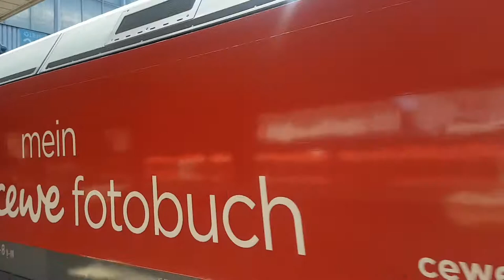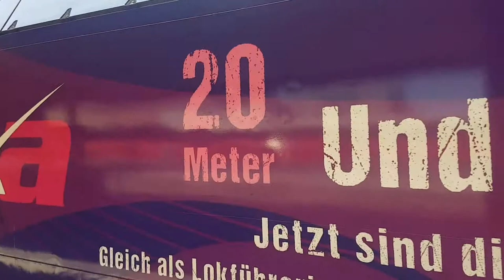CEWE Fotobuch , Alexa Internationaler Frauentag , 175 Jahre Länderbahn und Vernetzt in die Zukunft